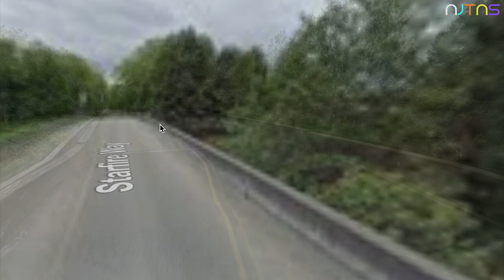Bing & Google Street Views: Episode 6 - Starfire Sports in Tukwila, WA | NJTNS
In this episode of Bing & Google Street Views, We are take a touring of our Starfire Sports in Tukwila, WA.

Starfire Sports is a multi-purpose stadium and sporting facility in Tukwila, Washington, United States. It is located on the banks of the Green River, just south of Seattle. The stadium is operated by the nonprofit corporation Starfire Sports and is home to several soccer and rugby teams. At the time of its opening, CEO Chris Slatt claimed it was "the largest synthetic-turf soccer complex in the U.S."

From 2008 to 2024, Seattle Sounders FC of MLS has had offices and training facilities at the complex, whose main stadium hosted the Sounders' second-division incarnation in 2008 and has since staged the team's Lamar Hunt U.S. Open Cup matches. The Sounders vacated the Starfire complex in favor of a new facility at Longacres in nearby Renton, Washington, which opened in 2024.

Starting in February 2023, Seattle-based Seattle Reign FC of the National Women's Soccer League will use the Starfire complex for training facilities as the complex's primary tenant, having previously played home games there for their 2013 season.

The Seattle franchise of Major League Rugby, the Seattle Seawolves, began play at Starfire Sports in spring 2018.